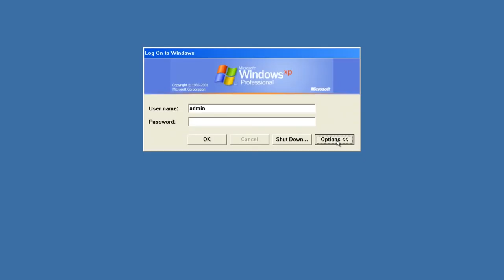I Think We're Pretty Screwed Csupo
End Effect: X Is TCV1530 Really Dizzy + I Spoiled X